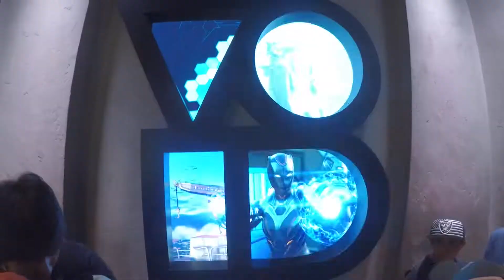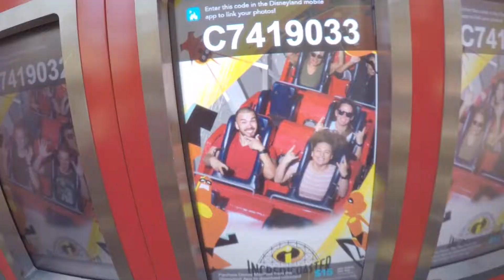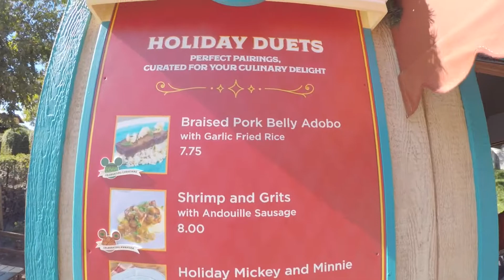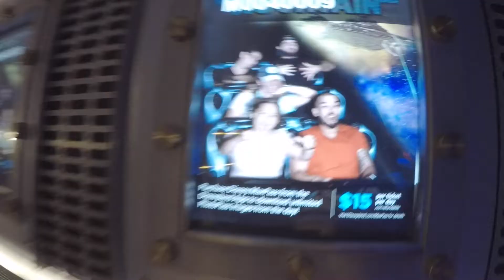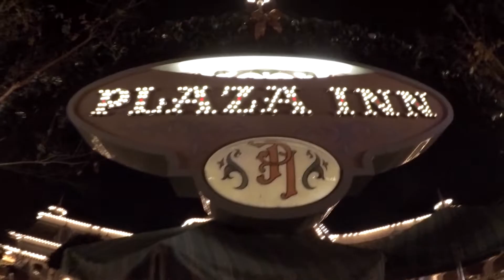Happiest Place on Earth! - Vlog #199